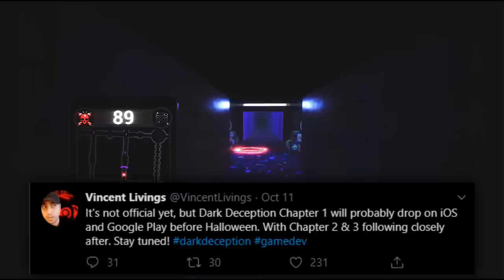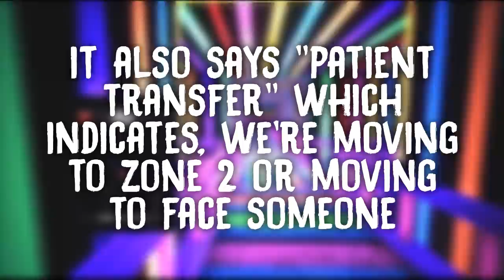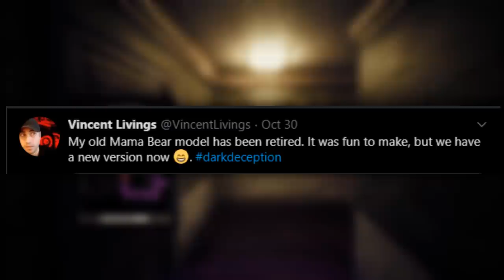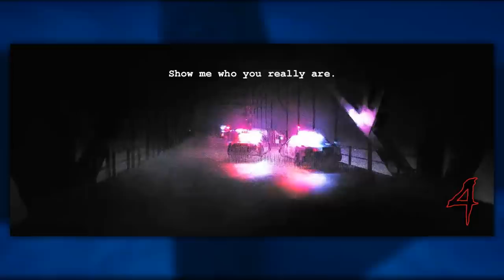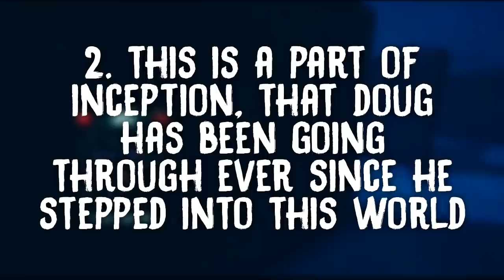Dark Deception Chapter 4 NEW Teaser & Mama Bear NEW LOOK! (Dark Deception Ch4 News & Theory Part 1)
Dark Deception Chapter 4 NEW Teaser & Mama Bear NEW LOOK! (Dark Deception Chapter 4 News & Theory Part 1)

Welcome to another Dark Deception Chapter 4 video, today it's both Dark Deception Chapter 4 News video and Dark Deception Chapter 4 Theory video. We'll discuss Dark Deception Chapter 4 NEW Teaser Analysis as well as discuss Dark Deception Chapter 4 Mama Bear NEW Look! Also we'll talk about some Dark Deception Chapter 5 NEWS! As Vince said about Dark Deception Chapter 5's insanity so that's that, other Dark Deception Chapter 4 News 2019. Make sure to tune in tomorrow for Part 2!

PEACE